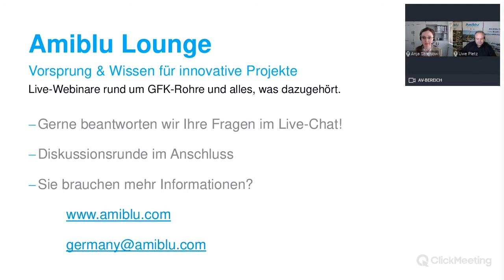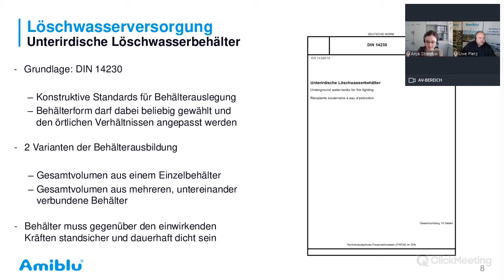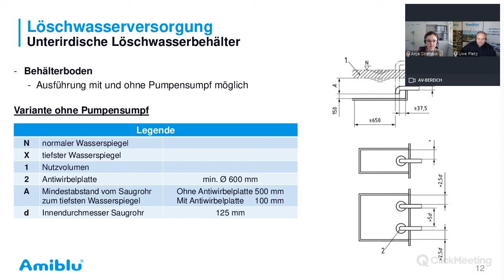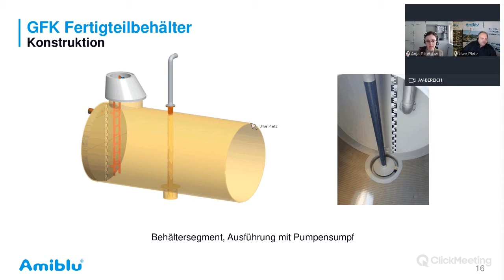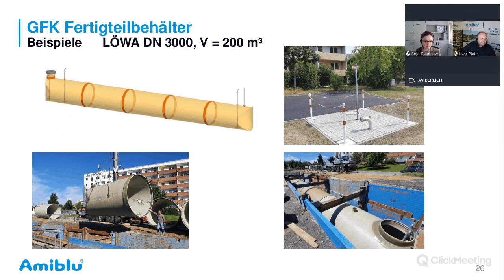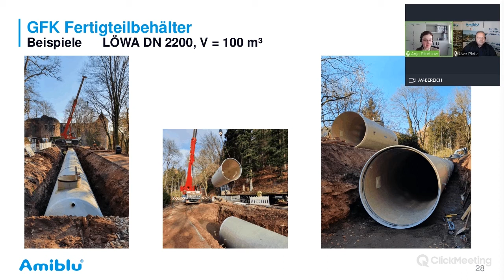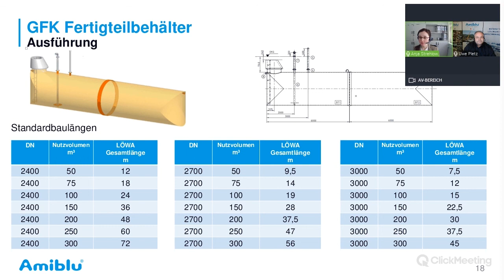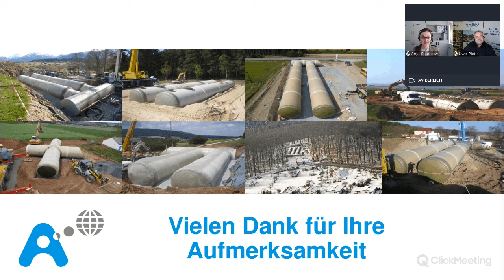Amiblu Lounge | Löschwasserspeicherung